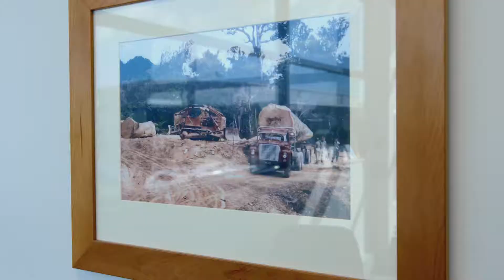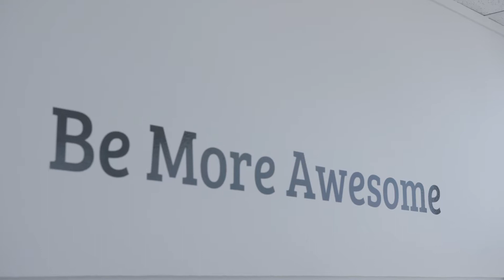Wilderness Founders Video